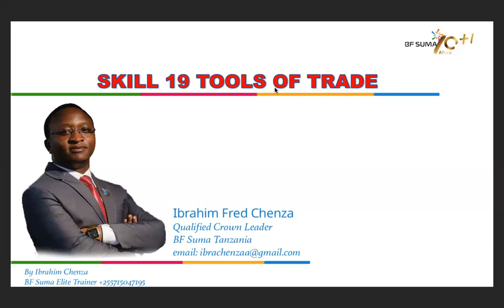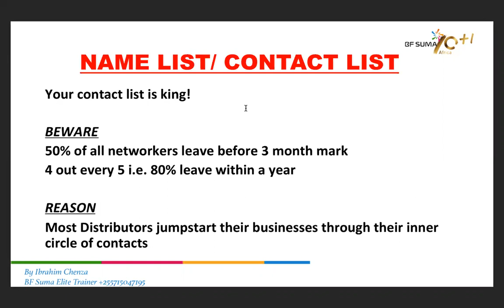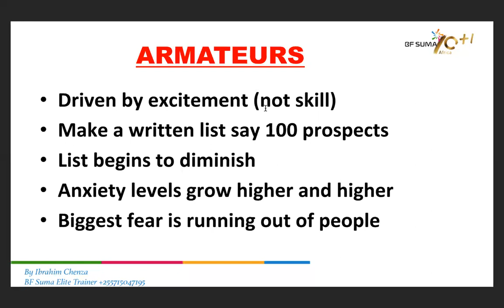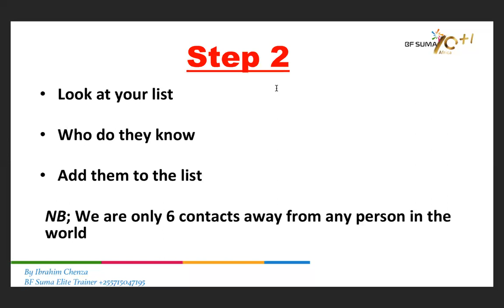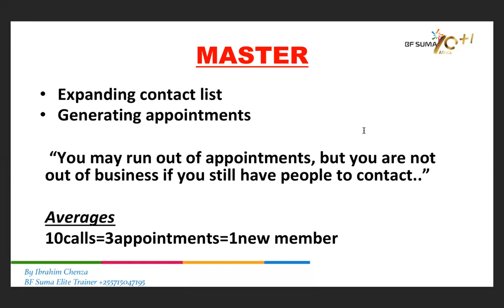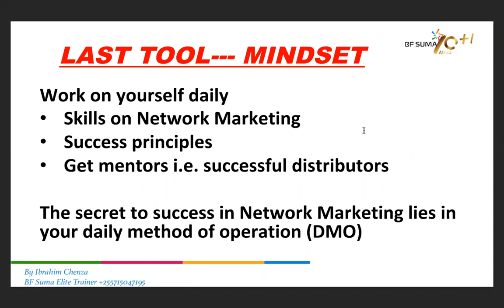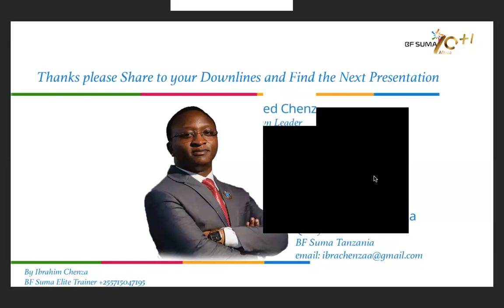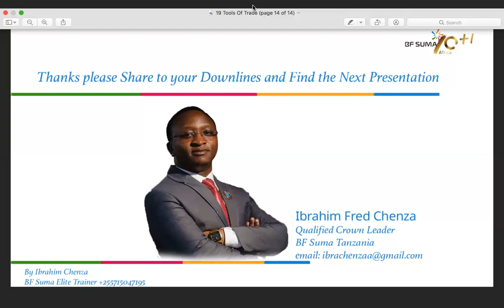Skills & Tools of Trade By Dr. Ibrahim Chenza(PhD)-Senior Crown Leader-Senior Crown Leader